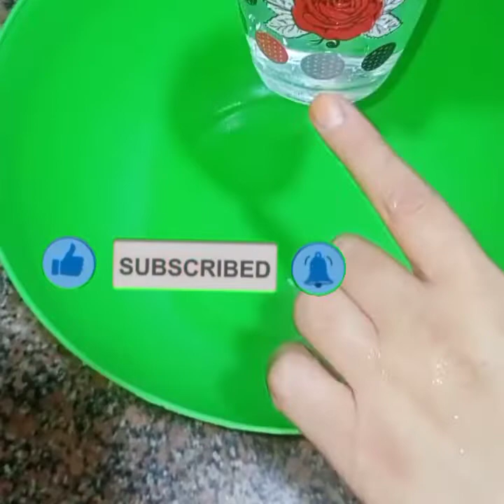طريقة عمل التكسابون و التايلز المادة الخام لصناعةالصابون تكسابون التوفيرروعه لصناعةجميع انوع الصابون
دا لينك الصابون وكل منظفات القناه اضغطوا اللينك ده للمشاهده 👇اضغطوا اللينك ده 👇 تايلز و تكسابون التوفير روعه فى صناعة جميع انواع الصابون